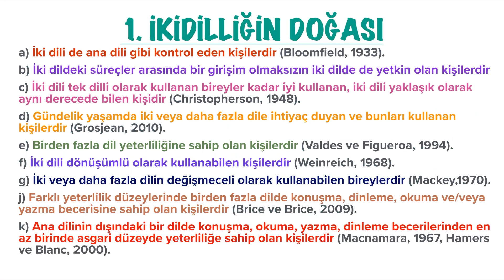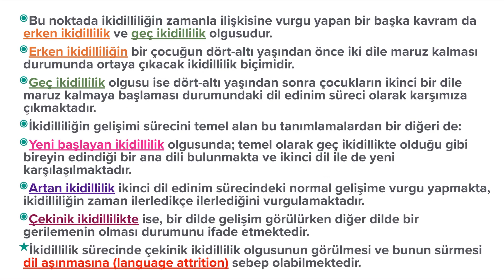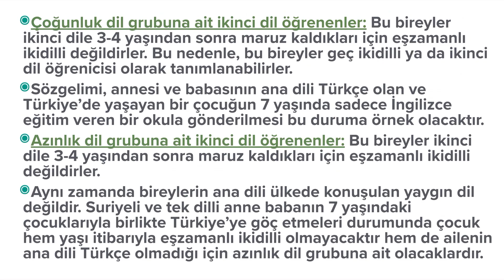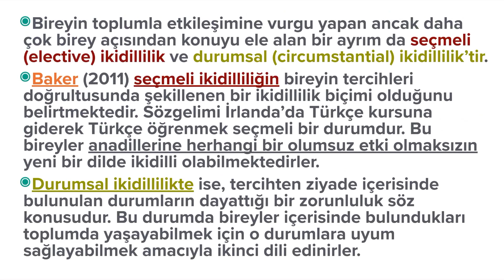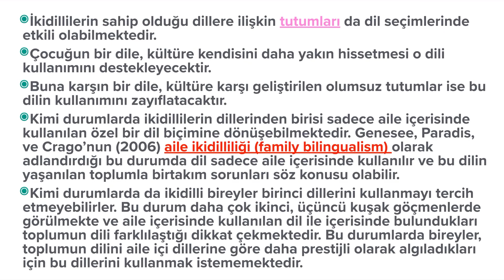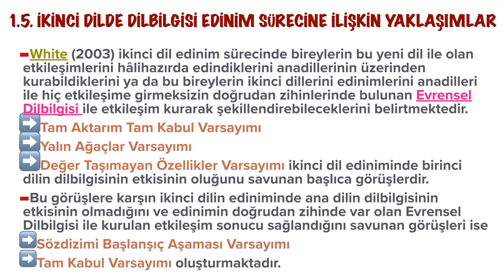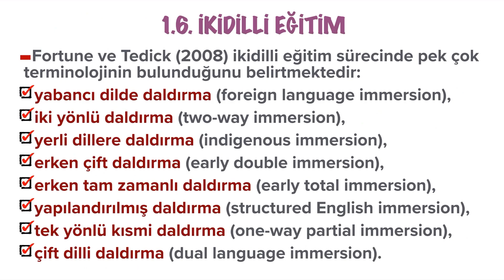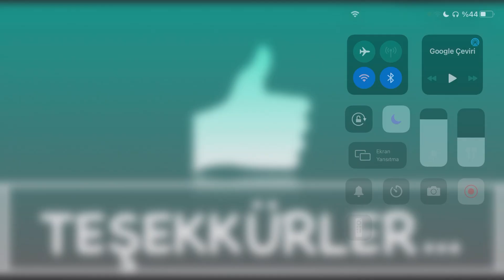AUZEF/ÇOCUKLUKTA YABANCI DİL OLARAK TÜRKÇE ÖĞRETİMİ 1. ÜNİTE DERS ÖZETİ [4. Sınıf]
Arkadaşlar Merhaba,

Kanalıma Hoşgeldiniz, Bir AUZEF Çocuk Gelişimi Bölümü öğrencisi olarak. Kendim için hazırladığım Özetlerimi burada Sizlerle paylaşıyorum. Umarım Bana olduğu kadar Sizlerede faydalı olur.

Kanalımıza destek olmak ve Üyelere Özel Videolardan faydalanmak için Üye olabilirsiniz ,

Okul & Mesleki Hayatınızda Başarılar...